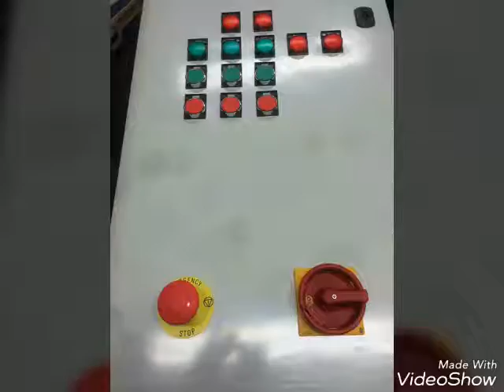CÂBLAGE INDUSTRIEL DIAPORAMA PHOTO